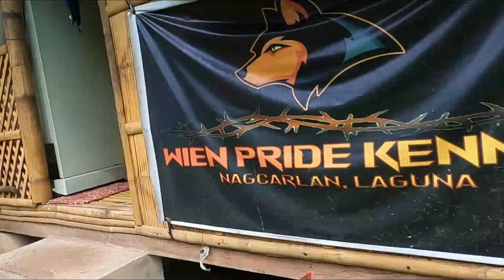Kiel vlog eps 2 pinakilala ang tambay sa ating kennel